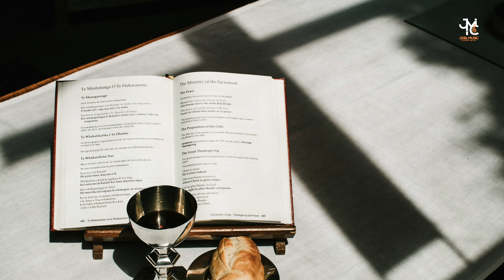Oh Snehame | Christian Video Song | Shibu Antony | Stephy John | Holy Communion Song Joji Johns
OH SNEHAME.
Lyrics : Stephy John
Singer : Shibu Antony

|| ANTI-PIRACY WARNING ||

*COPYRIGHT PROTECTED*